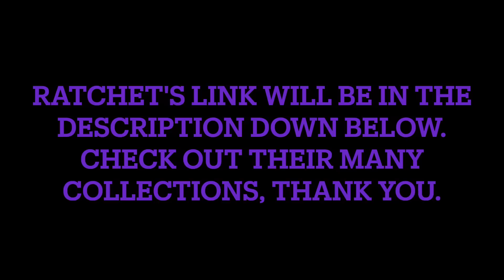Laughs in [ the mob ]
Many people assume guys in that life are serious all the time, When in fact, there are many guys who are very funny and enjoy kidding around. These are just a few stories that are examples of that.